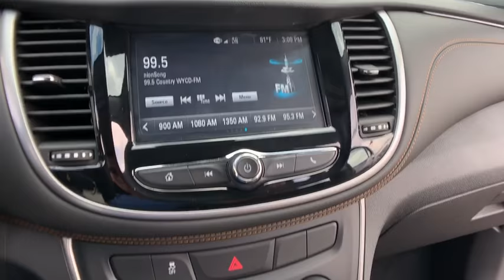2017 Chevrolet Trax Clarkston, Waterford, Lake Orion, Grand Blanc, Highland, MI P6260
Blue Topaz Metallic Used 2017 Chevrolet Trax available in Clarkston, Michigan at Bowman Chevrolet. Servicing the Waterford, Lake Orion, Grand Blanc, Highland, MI area.

Bowman Chevrolet
6750 Dixie Hwy

2017 TRAX LS with Low Miles and One Owner Clean Carfax**Available Mobile Hotspot Capabilities**Bluetooth Capabilities**Chevrolet MyLink**USB Port**Keyless Entry**Temperature and Compass**Auto Headlights**On Star Available Services**Side Air Bags**Traction Control**brbrAt Bowman Auto Group we provide One Great Experience and are proud to offer Transparent Pricing!. Proudly serving: Oakland County, Clarkston, Bloomfield Hills, Flint, Waterford, Holly, Whitelake, Lake Orion and Detroit. brbrAwards:br  * 2017 KBB.com 10 Most Awarded Brands